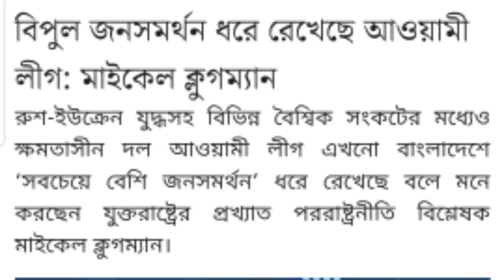আওয়ামীলীগকে আমেরিকার সারপ্রাইজ || এমন কিছু পাবেন ভাবেনি প্রধানমন্ত্রী